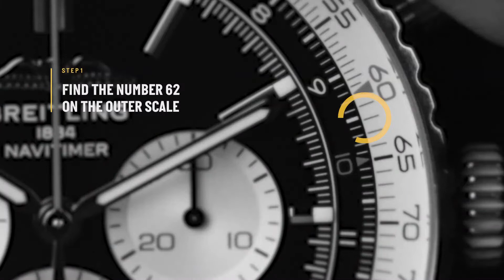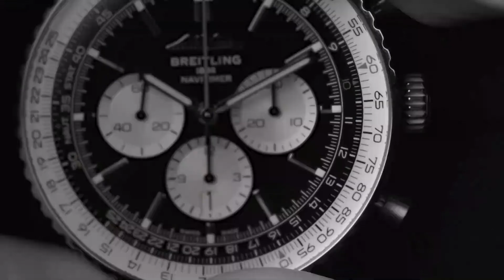Breitling - how to convert a distance with the Slide Rule l C W Sellors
Learn how to use the slide rule of your Breitling Navitimer. In this video we show you how to convert a distance.